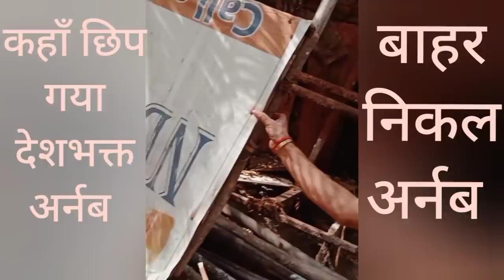ढूंढता है भारत, कहाँ छिपा है अर्नब